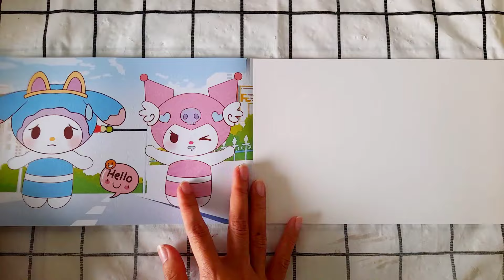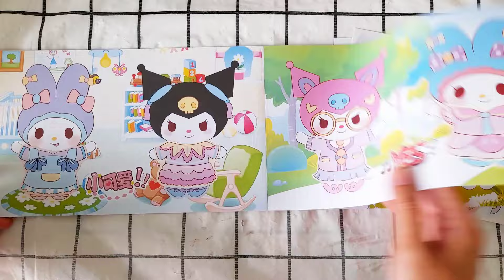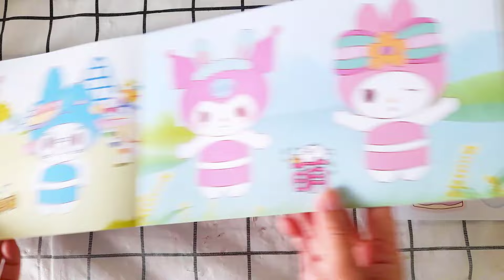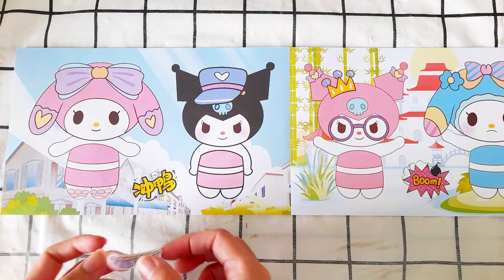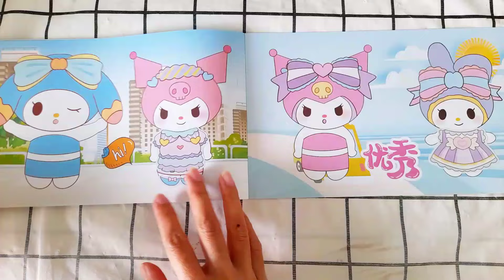Satisfying with sticker book dress up Kuromi, Melody 😍